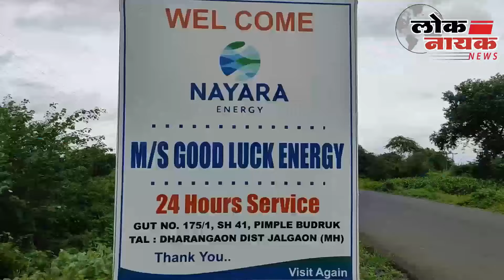DHULE | पेट्रोल पंपावर धाडसी दरोडा टाकण्याच्या प्रयत्न फसला